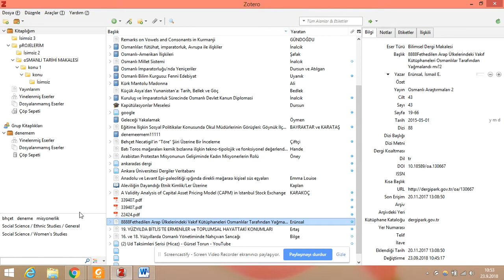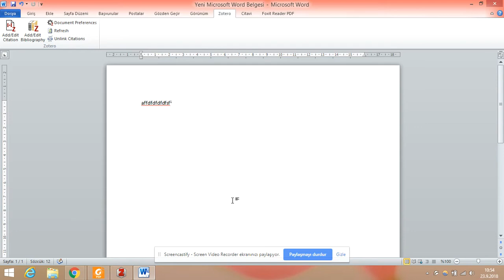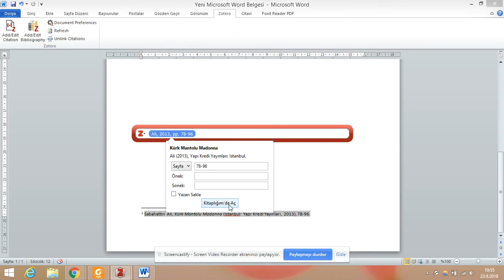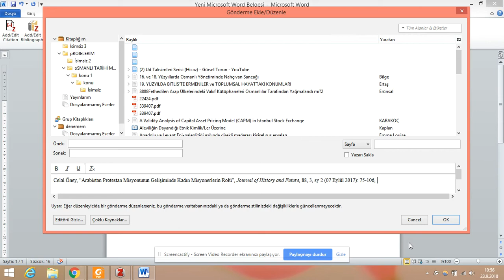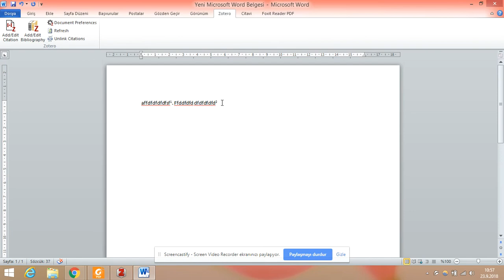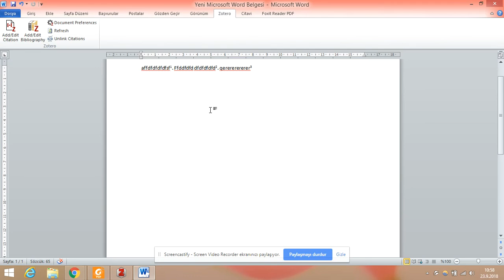Ders 23 Zoteroda verilen atıfın revize edilmesi ve yenilenmesi nasıl olur?